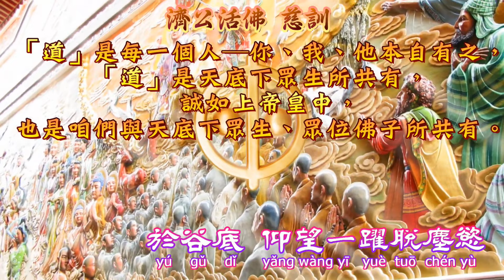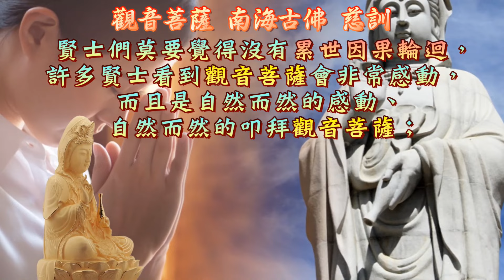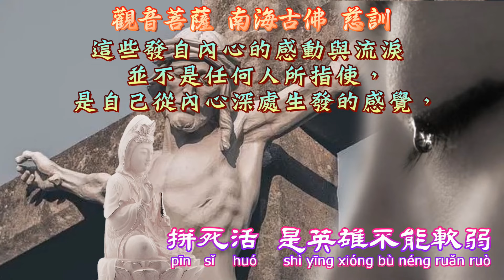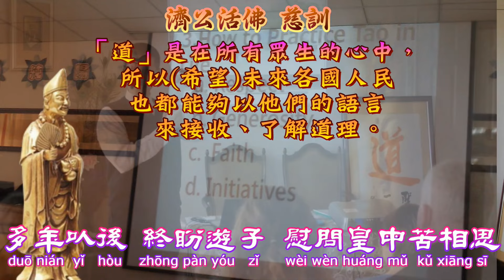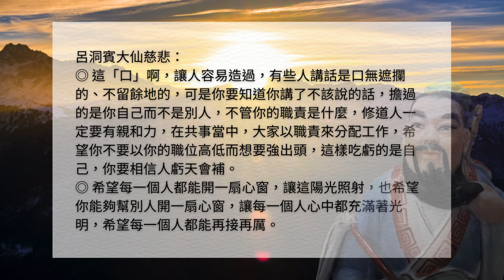【善歌 大任將至】(調寄:大雨將至)(呂洞賓大仙 慈訓) -- 聖賢仙佛帶給各界宗教/善心人士的上天訊息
大任降至
調寄：大雨將至
呂洞賓大仙慈訓
緣生起　緣滅去　善緣聚　孽緣息
斷濁氣　明鏡常照見自己
幸清悉　幸止迷　有幸遇　無幸遺
於谷底　仰望ㄧ躍脫塵慾
否追憶　那一份真心無此彼
雖隔離　體天意　痛聲泣
眾生濟　長恆的承諾刺心裡
眾生痴愚如血滴　無悔撼動三界域
大任降至　殊勝使命　匹夫身軀領天諭
輪轉交替　每段因緣　累世結來都有異
代天宣化　將天人繫　同心同德建功績
福慧修齊　證得道範覺菩提」
左誘惑　右考魔　耐受挫　忍得過
拼死活　是英雄不能軟弱
悲愿豁　眼瞻闊　盡頭有　菩薩握
捨得多　換得無盡的收穫

大會將至　地利天時　待人和宜天下治
多年以後　終盼遊子　慰問皇母苦相思
完收圓事　不負堅持　按功定果蓮臺賜

切莫迷失　歸家路在明師指
感謝一切因緣  懇請上天  迴向一切  拯救世界  天恩師德